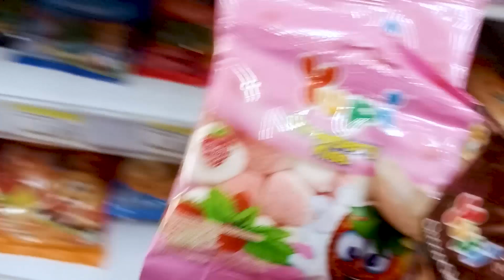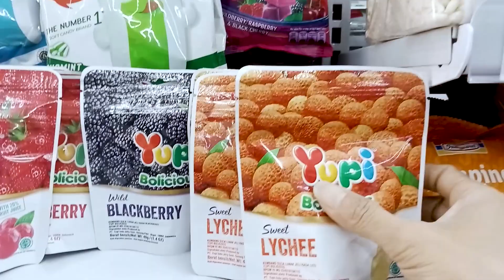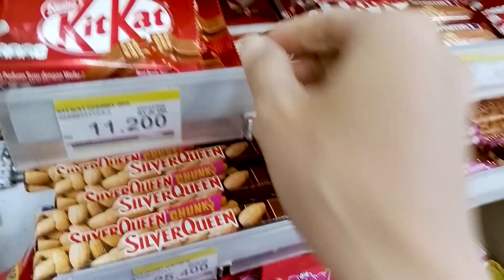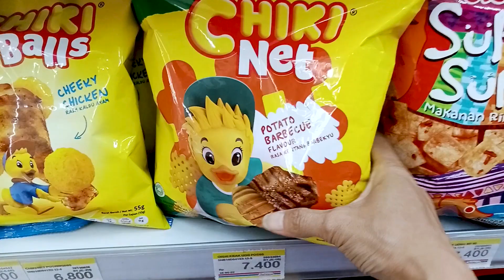Yupi | Permen Yupi | Borong Permen Yupi, Es krim, Banyak es krim karakter loh..!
Hari ini masih Yupi | Permen Yupi | Borong Permen Yupi, Es krim, Banyak es krim karakter loh..! | Yupi.